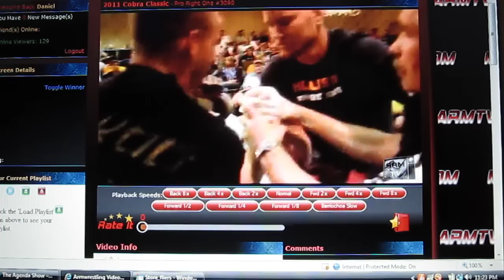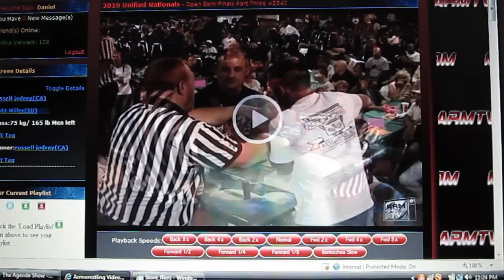Pro Armwrestler Russell Jodrey x Cuckoo WorldWide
Professional armwrestler Russell Jodrey dominating the tables at the Cobra Classic 2011 and Unified Nationals. He is sportin our Puma tee and the custom Cuckoo WorldWide x Redwood Kettlebell x Russell Jodrey competition tee.